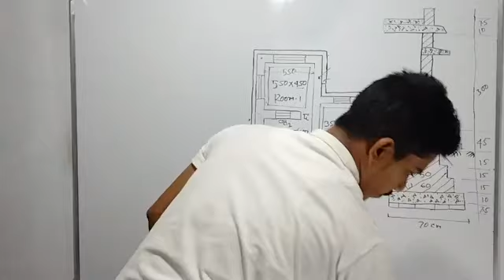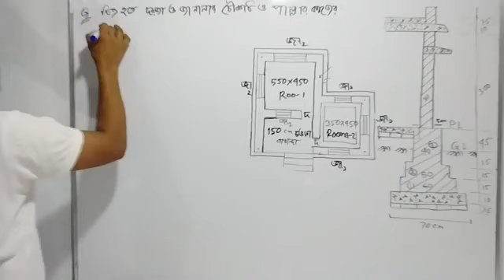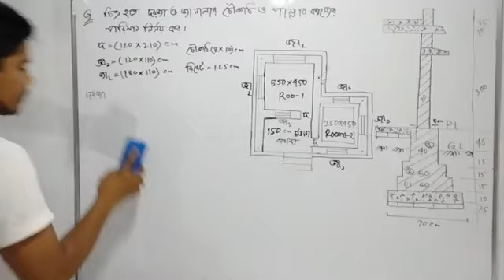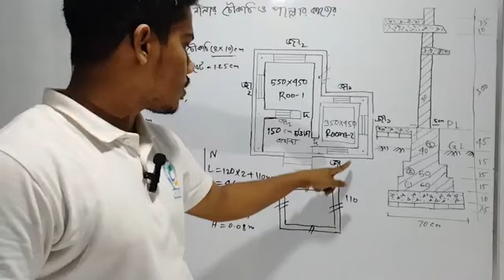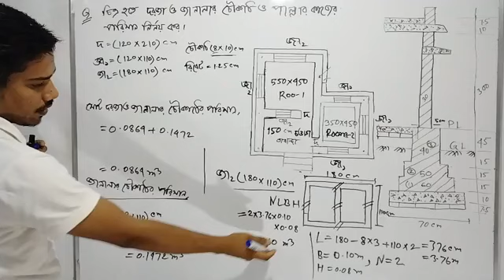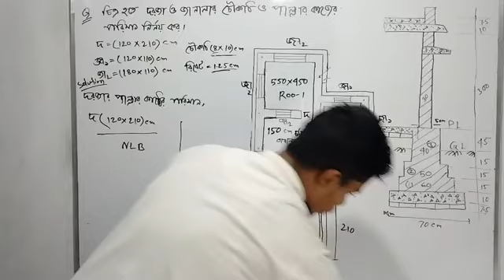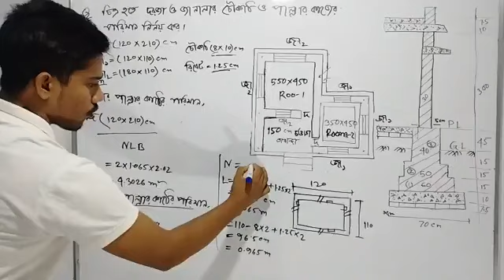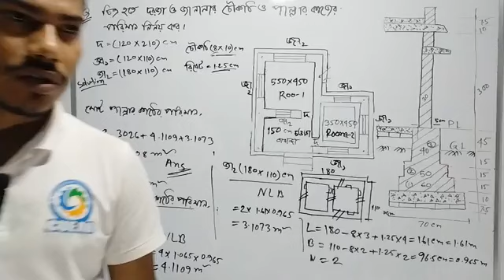দরজা জানালার চৌকাঠ ও পাল্লার কাঠের কাজের পরিমাণ নির্ণয় || এস্টিমেটিং এন্ড কস্টিং ১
Estimating and Costing-1 class for Civil Technology in Diploma Engineering at the curriculum related to Bangladesh Technical Education Board Probidhan 2022

বাংলাদেশ কারিগরি শিক্ষাবোর্ড কতৃক ডিপ্লোমা ইন সিভিল, এনভায়রনমেন্টাল ও কনস্ট্রাকশন টেকনোলজি এবং অন্যান্য টেকনোলজির ২০২২ প্রবিধানভুক্ত  ৪র্থ সেমিস্টারের সকল শিক্ষার্থীদের জন্য এস্টিমেটিং এন্ড কস্টিং ১ নির্ধারিত করা হয়েছে

এই ভিডিওতে এস্টিমেটিং এন্ড কস্টিং ১ এর ৩য় অধ্যায় নিয়ে আলোচনা করা হয়েছে।

Estimating and Costing 1
Estimating and Costing-1 Probidhan 222
Estimating and Costing-1 for Civil Technology
Estimating and costing-1 Chapter 3